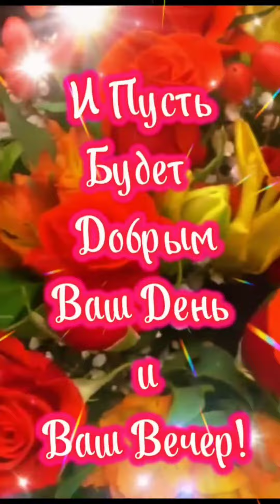Доброе утро! Хорошего настроения! Для Вас Друзья!